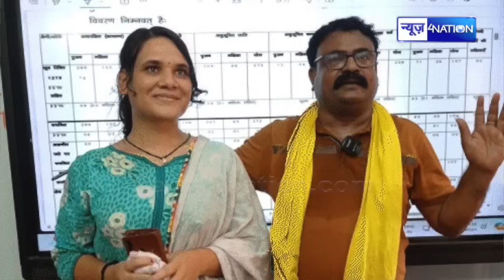Bihar Police में कैसे दारोगा बन गई किन्नर, Nitish Kumar का बड़ा प्रयोग कैसे काम कर गया | Bihar News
Bihar Police में कैसे दारोगा बन गई किन्नर, Nitish Kumar का बड़ा प्रयोग कैसे काम कर गया | Bihar News | News4Nation